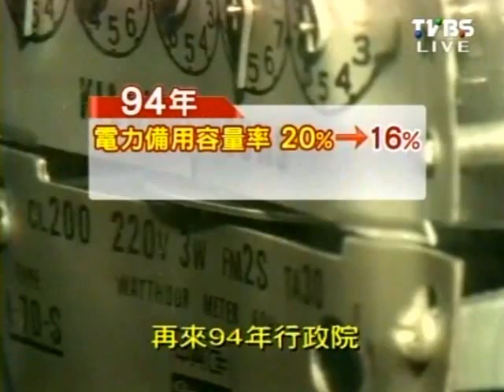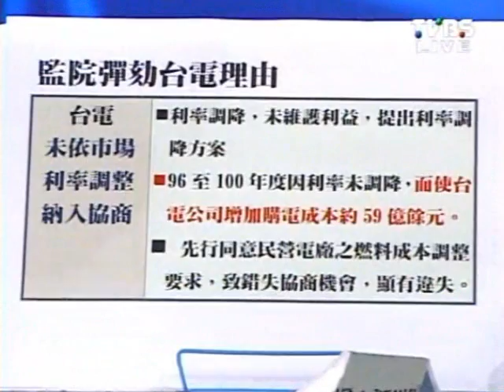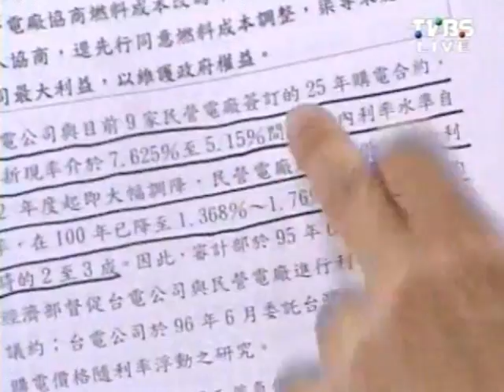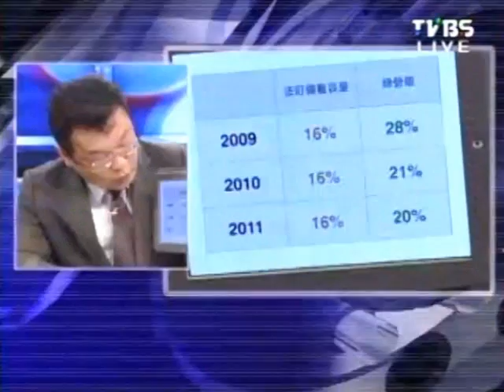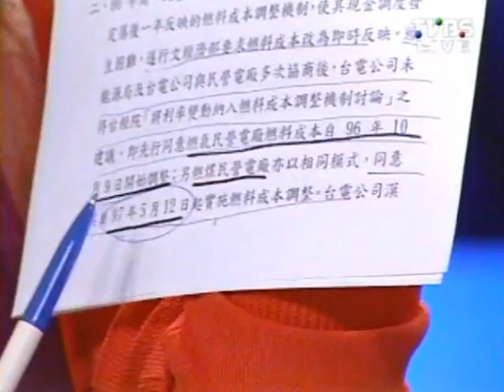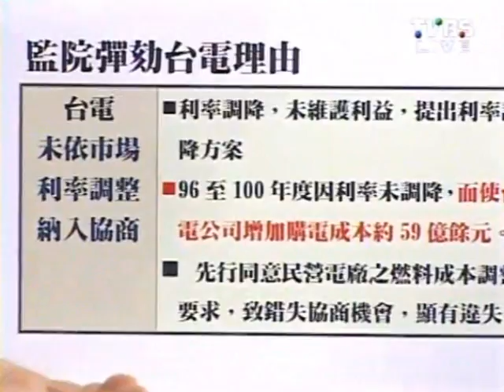2100全民開講 2012-06-12 pt.2/2